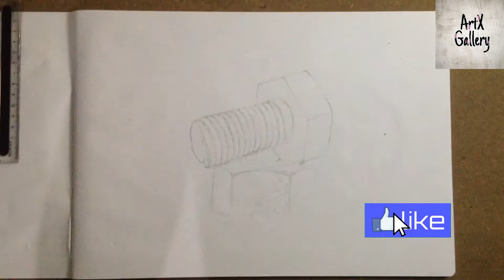Realistic Drawing 4